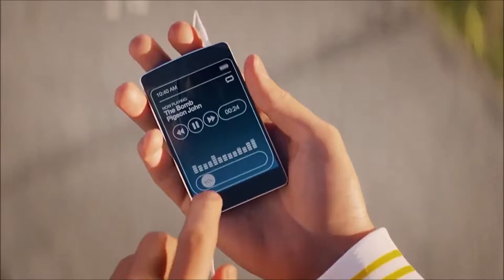Dead Island 2 Trailer E3 2014